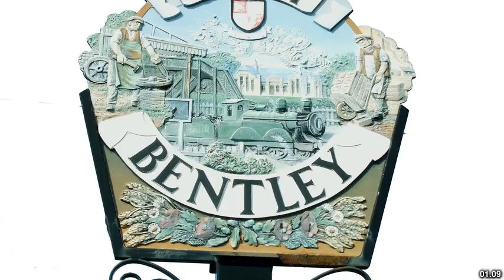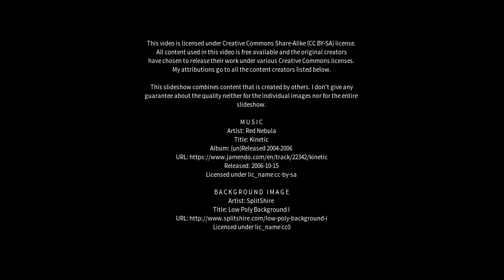Best places to visit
Best places to visit - Little Clacton (United Kingdom) Best places to visit - Slideshows from all over the world - City trips, nature pictures, etc.